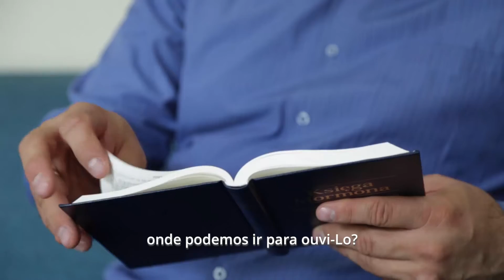Ouve-o - A Promessa de um Profeta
O Presidente Nelson incentiva todos a aumentar a sua capacidade de ouvir o Senhor.